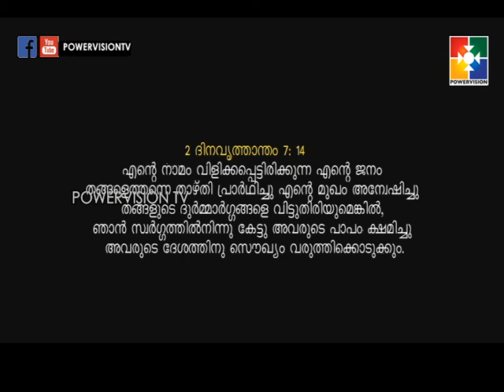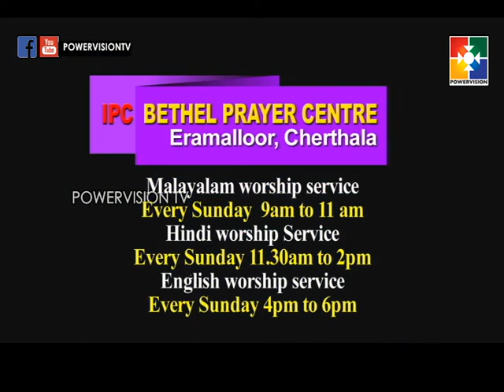Jehovah Jireh Ministries | Lift A Life | Pr. Biju Jose | Powervision Tv | 06.06.2019